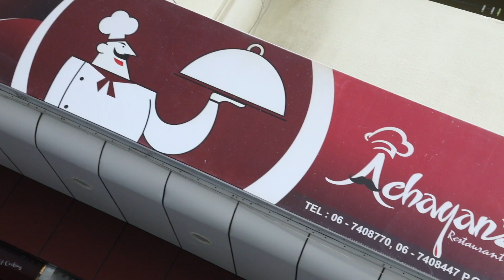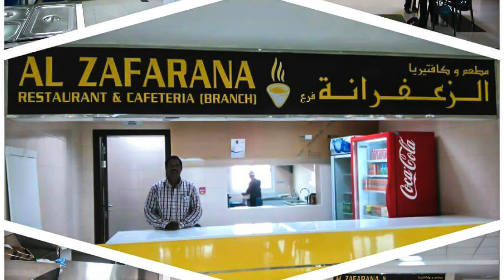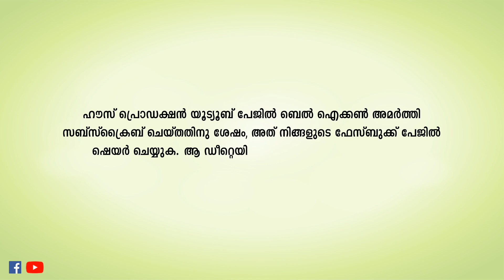Achayans Restaurant Chef"s Special| Kitchen Casino| Episode 3| Cookery Show with Chef Jubish Kumar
*!*! OFFER announced in this video is valid till: 05 MAY 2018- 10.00 pm UAE time.
Chef Jubish Kumar
Through our channel viewers will get special offers for a week in every restaurants that we show.

**Offers of every restaurants will be announced by the end of
**offers will last for just a week so make full use of it.